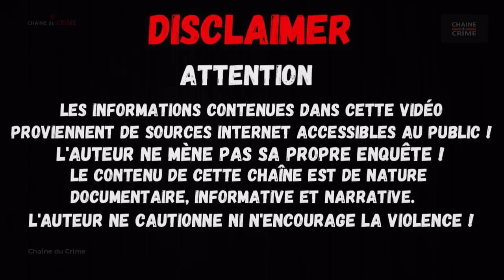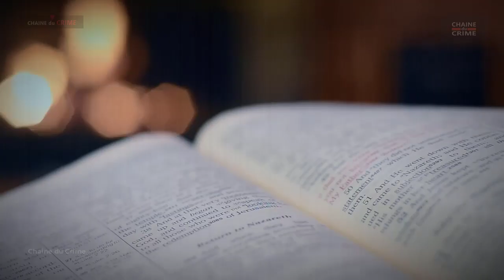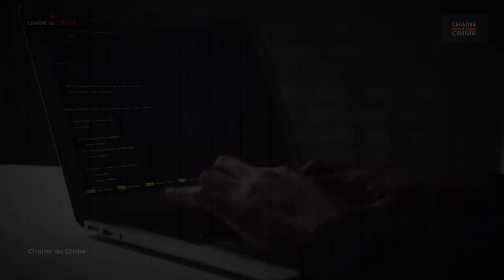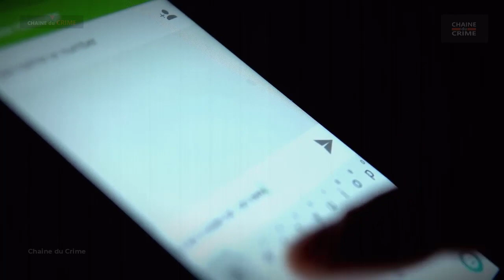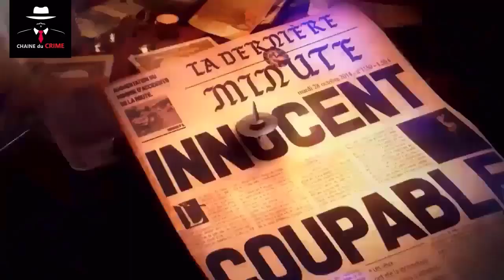True Crime : le cas Zoe Hastings